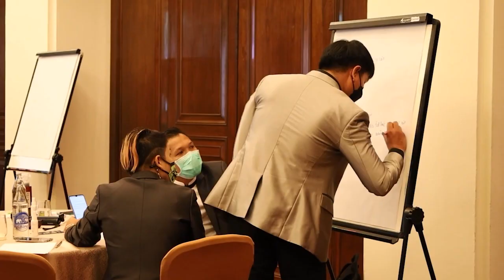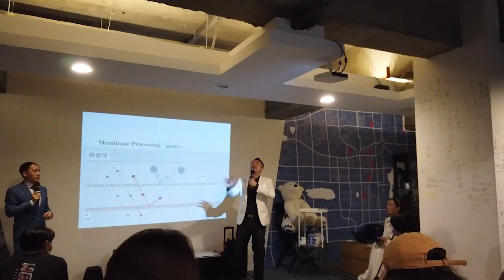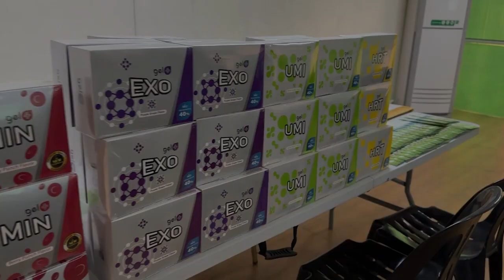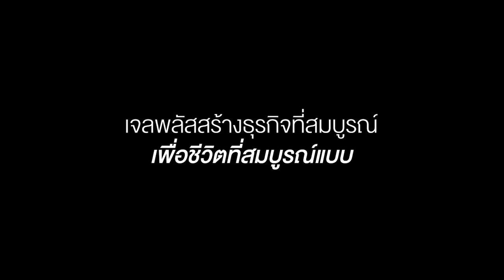GelPlus สรุปกิจกรรม ปี 2022-2023 เจลพลัส ธุรกิจที่สมบูรณ์ เพื่อชีวิตที่สมบูรณ์แบบ